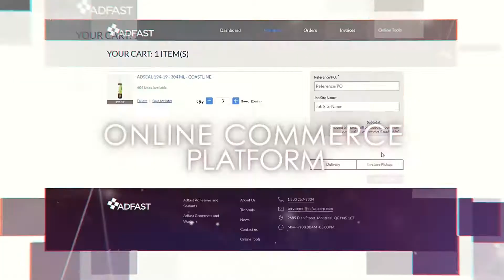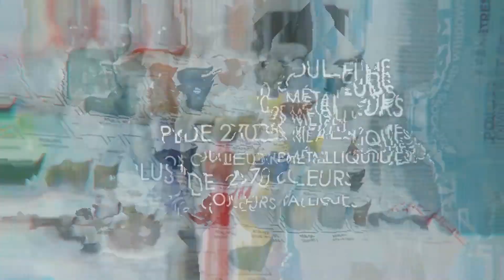Adfast 4.0 EN & FR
Automation skips no steps in Adfast production. Perfect design, perfect recipe, perfect packaging, perfect product every time.

L'automatisation n'ignore aucune étape de la production Adfast. Design parfait, recette parfaite, emballage parfait, produit parfait à chaque fois.